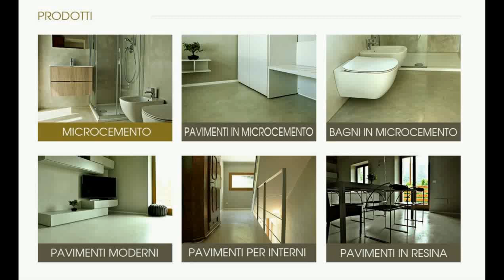Rivestimento Bagno Moderno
Rivestimento bagno moderno. Microcemento e resina per pavimento.
Visita il nostro sito - ci sono un sacco di cose interessanti!